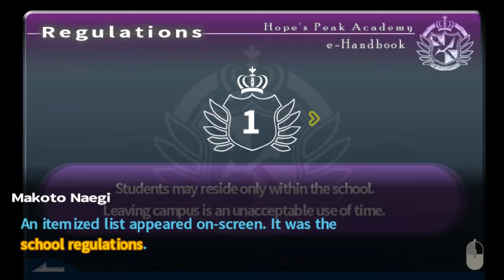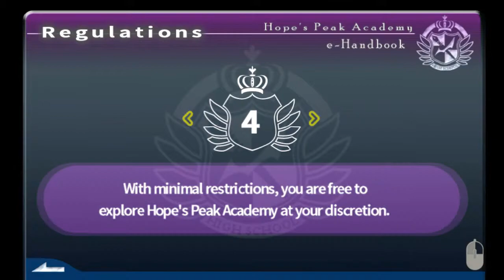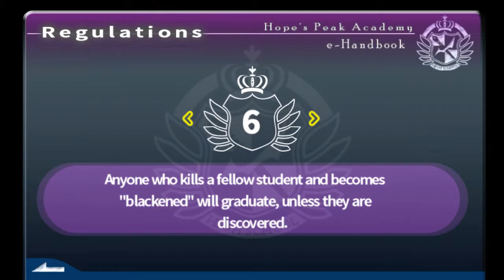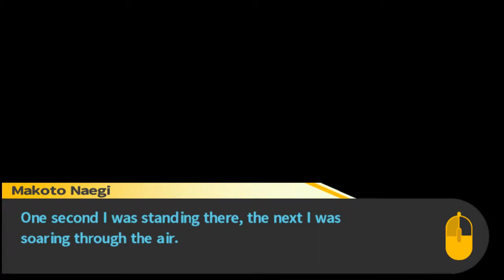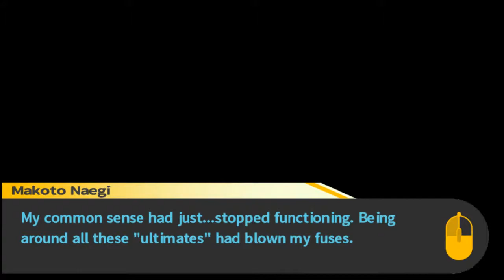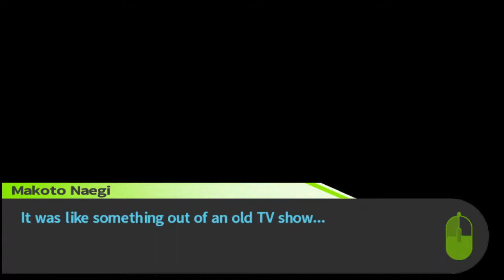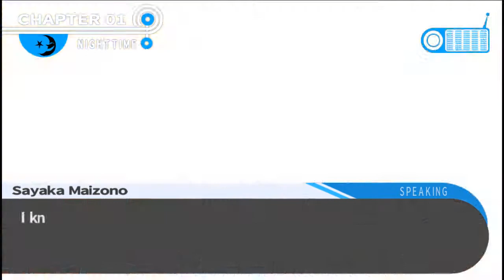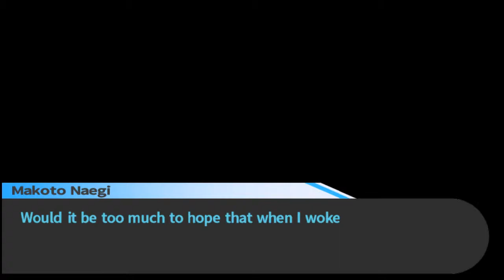First Day Jitters-Danganronpa: Trigger Happy Havoc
The first day at a new school is always the hardest, isn't it? Especially when you're trapped inside! It can only get easier from here, right? RIGHT?!?! .okay, maybe not.